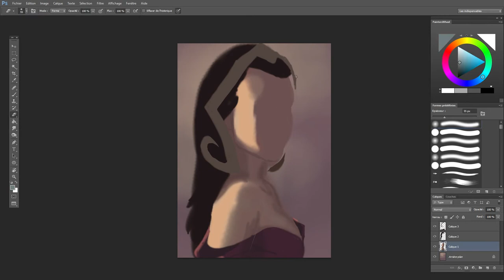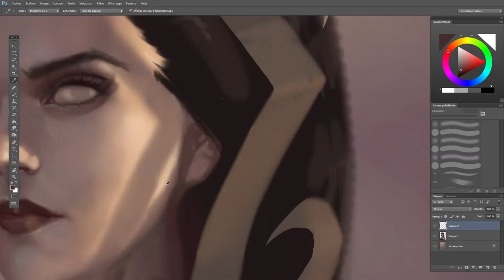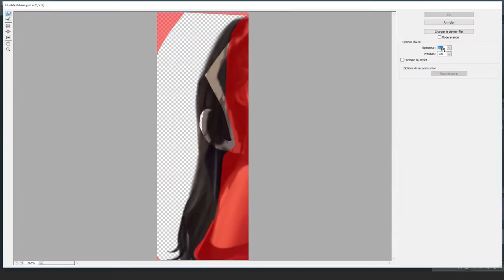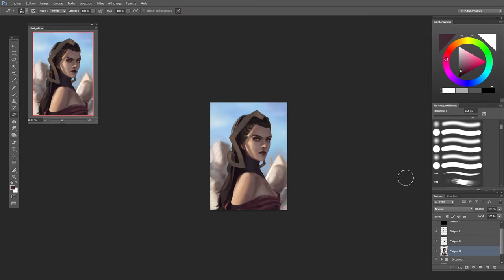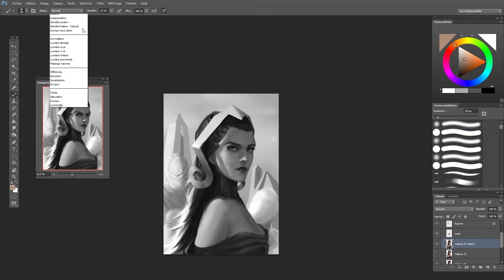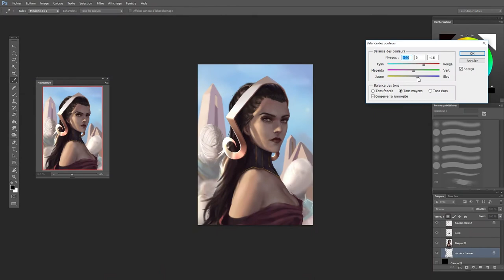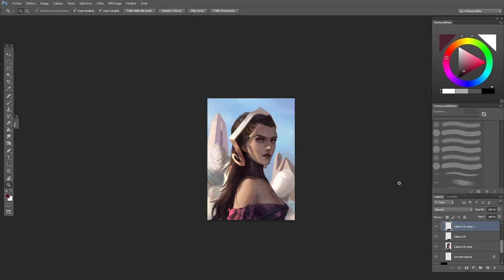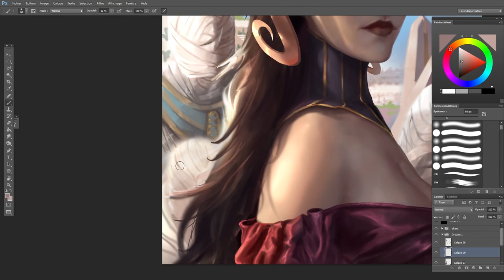Liliana Vess - timelapse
Liliana Vess